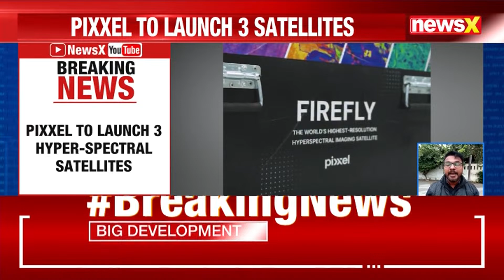Pixxel Launches Three Hyper-Spectral Satellites Aboard SpaceX’s Transporter-12 | NewsX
Pixxel, a Bengaluru-based space startup, is set to launch three advanced hyper-spectral satellites, Fireflies, aboard SpaceX’s Transporter-12 mission today from California. These 60 kg satellites will be positioned in a sun-synchronous orbit at 550 km altitude, providing highly detailed imagery with sensors six times sharper than the industry standard.